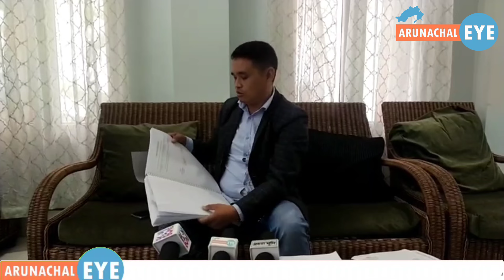Nabam Tama Chairman of Arunachal Jankalyan Sangathan talks about the allegations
Nabam Tama Chairman of Arunachal Jankalyan Sangathan talks about the allegations made against Mayor Tame Phassang